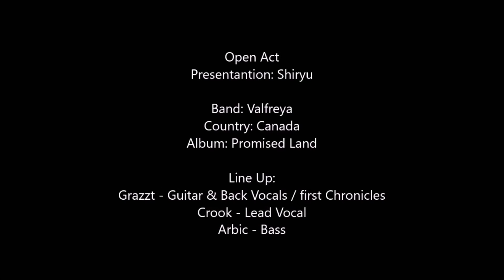Open Act: Valfreya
Band: Valfreya
Country: Canada
City: Montreal
Genre: Folk / Black Metal

Album: Promised Land

Line up:
Grazzt - Guitar & Back Vocals / first Chronicles
Crook - Lead Vocal
Arbic - Bass

songs:
Pandemonium
Music and Lyrics: Crook